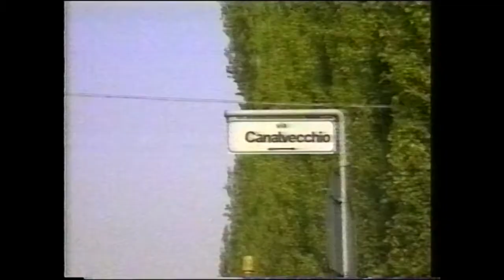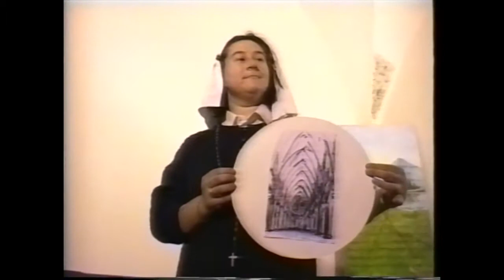1997_Chiamata Capi_Stranamore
"Chiamata Capi" non è mai stato rappresentato dal vivo, ma è stato prodotto solo in video, proprio come una trasmissione televisiva, qualche mese prima della Route Nazionale delle Comunità Capi che si sarebbe svolta ai Piani di Verteglia, in Campania, nell’estate del 1997 (anche se la trasmissione è ambientata nel 1998).
Attraverso la parodia di alcune trasmissioni televisive in voga all’epoca (Stranamore condotto da Alberto Castagna, Chi l’ha visto?, Porta a Porta di Bruno Vespa) si metteva alla berlina la superficialità con cui la televisione affrontava certi temi (come lo scautismo) e l’ingenuità con cui gli scout si rapportavano con il mezzo televisivo. La nostra idea era quella di proiettare la videocassetta, se ci fosse stata l’occasione, durante una serata libera in una delle Comunità Capi di formazione. Da questo spettacolo provengono i gesti (che si sono poi diffusi un po’ in tutta Italia), che accompagnano la canzone “Strade e pensieri per domani”.
In questo spezzone la parodia della trasmissione Tv "Stranamore". Nelle parti senza audio c'era in sottofondo la musica "All you need is love", jingle della trasmissione Stranamore, ma che Youtube ha bloccato perché coperta da diritti universali.